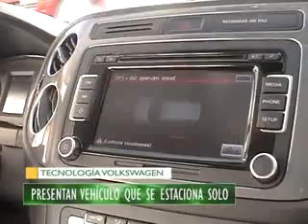PRESENTAN VEHÍCULO QUE SE ESTACIONA SOLO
La más alta tecnología en vehículos llego a Tacna. La nueva Tiguan de Volkswagen no solo es automóvil moderno también tiene la peculiaridad de estacionarse sin necesidad que el conductor maniobre el timón